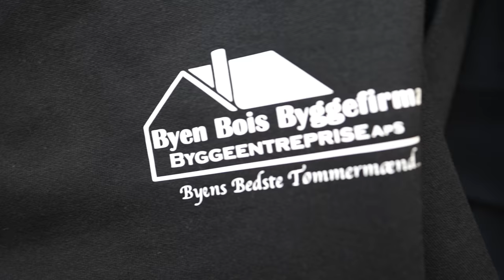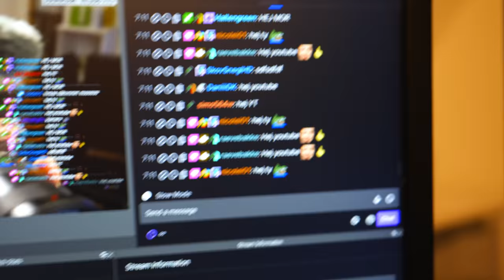SÅ LANGT ER JEG KOMMET MED LEJLIGHEDEN + LAN-VLOG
NYT ANTISIMP UDE NU: JAXSTYLE.DK - GRATIS SNACK POT MED I HVER ORDRE!

Lige pt er der ikke særligt meget at lave. Jeg renoverer stadig på lejligheden, men jeg fik den ide at eftersom der kom ny sæson ud i Warzone, at Benzon og jeg skulle holde episk lan, eftersom at han alligevel var hjemsendt på grund af lockdown. Vi havde en kanon fed uge, vi fik spist bronuts, levede af chokopops og fik kværnet rigeligt med øl og monster! Derudover har vi også arbejdet på noget Byenbois merch! Er det noget i kunne tænke jer? Skriv det gerne i en kommentar herunder!